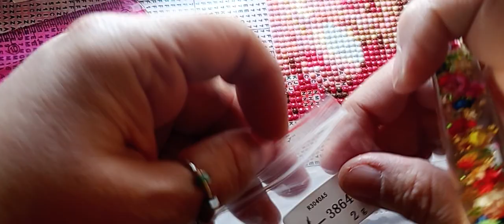Diamond Painting. Dimineața banală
Dacă tot așteptam să termine de spălat mașina că apoi să întind rufele, am zis că nu ar strica sa lucrez puțin. Se aud zgomotele casei. Nu e firesc? Nu filmez intr.un studio! Așa că în timp ce am filmat ați auzit mai ales ce era la tv.😄